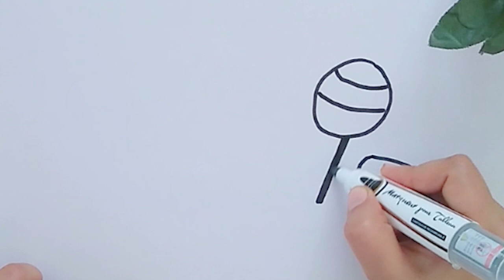Bolalar uchun shirinliklar rasm chizish. Сурет салу тәттілер. Drawing sweets for kids